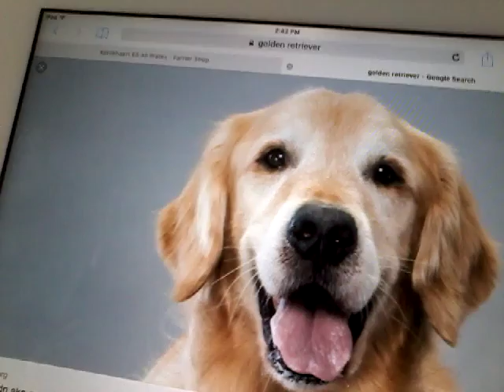Top 10 smartest dogs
I'm doing my 2nd Top 10 about smart dogs!